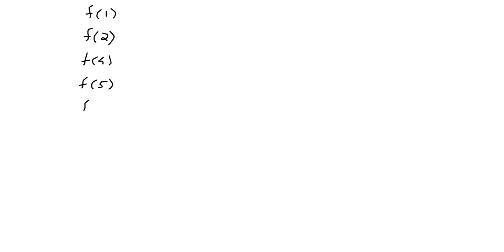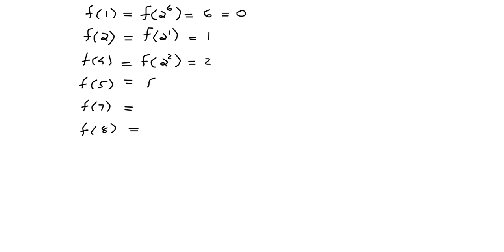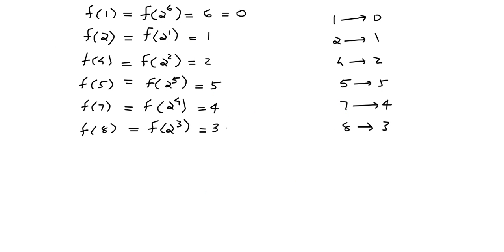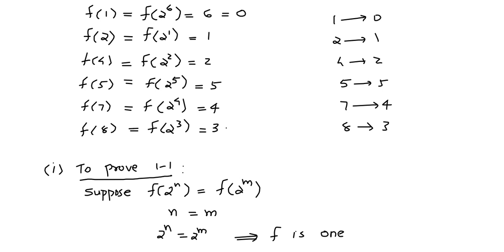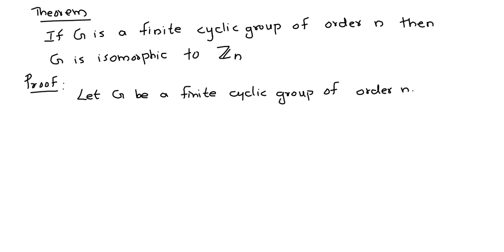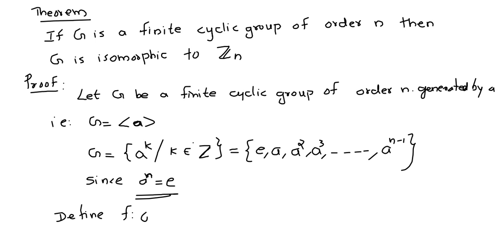Every cyclic group is abelian